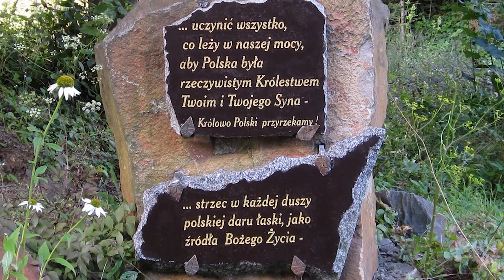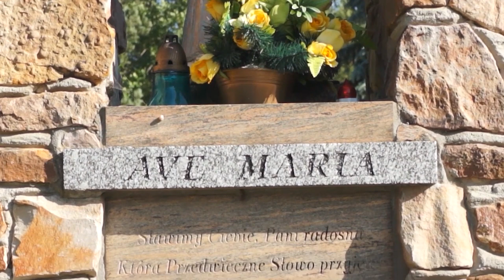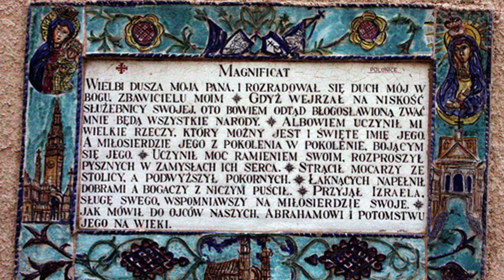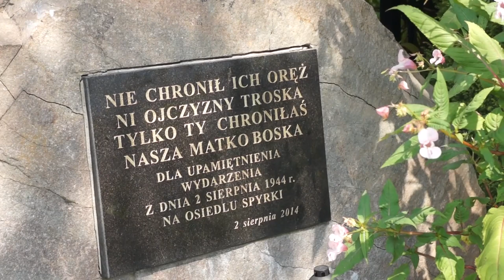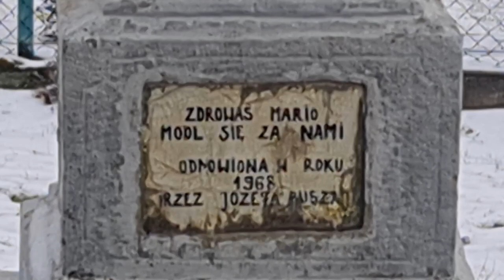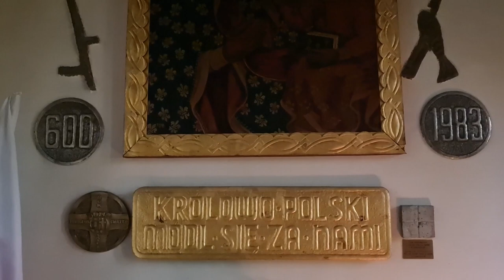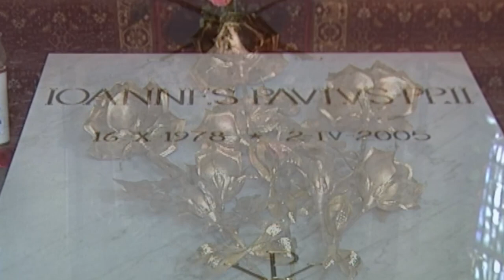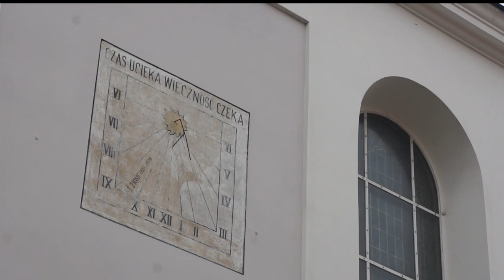Pieśni Maryjne z wiernymi śpiewa Jan Paweł II.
18 maja 1920 r., urodził się Karol Wojtyła – przyszły papież Jan Paweł II.  Z tej to okazji zamieszczamy Pieśni Maryjne, które wraz z wiernymi wykonuje Nasz Ojciec Święty.
W sumie to 13 pieśni. Na końcu jest też najbardziej ulubiona piosenka Jana Pawła II - Barka.
  1. Czarna Madonna 00 - 5:06
  2. Była cicha i piękna jak wiosna 5:07 - 8:04
  3. Panience na dobranoc (Zapada zmrok) 8:05 - 13:26
  4. Dobra Matko i Królowo z Jasnej Góry  13:27 - 18:13
  5. Chwalcie łąki umajone 18:14 - 22:22
  6. Bogurodzica 22:24 - 26:11
  7. Błogosławiona Jesteś 26:12 - 30:28
  8. Po górach, dolinach 30:32 - 35:07
  9. Anielską pieśń dzwon grał 35:09 - 41:01
10. Ave Maria woła dziś cały świat 41:02 - 44:33
11. Różańcowa Pani Nieba Ziemi 44:34 - 52:41
12. Salve Regina 52:44 - 56:27
13. Barka 56:28 - 1:09:45